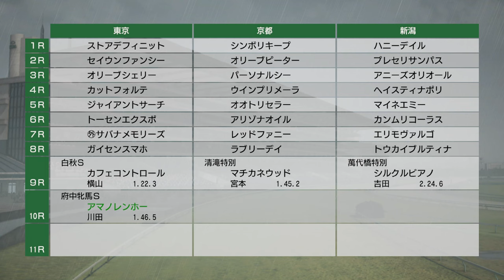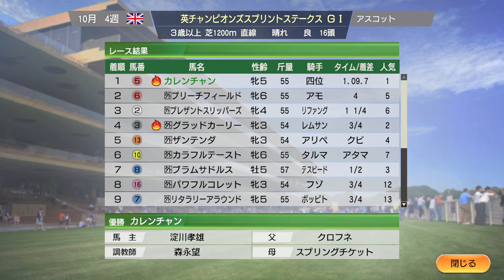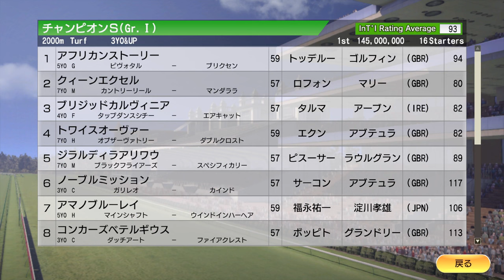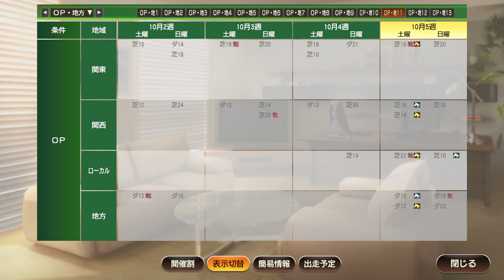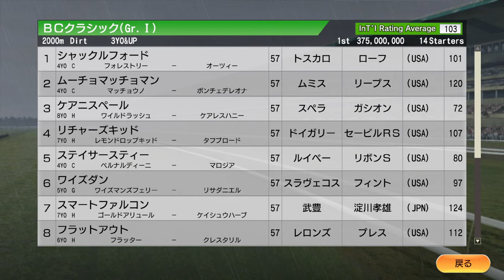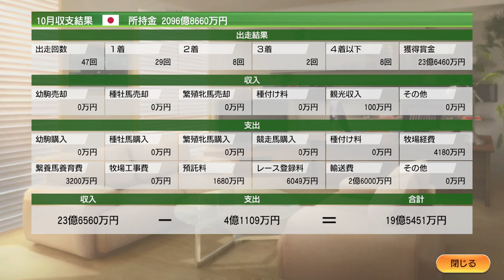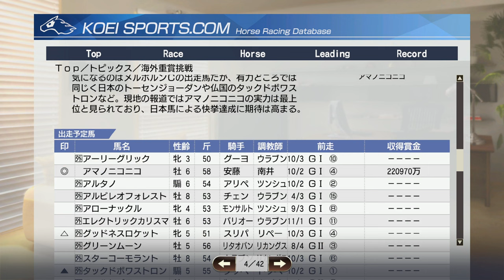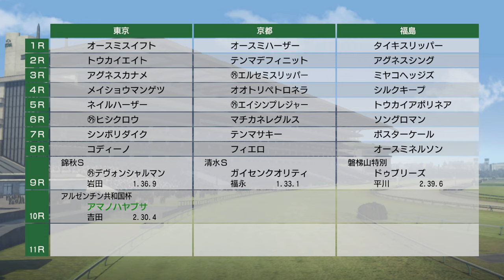【ウイニングポスト9 2021】2012年10月3週～11月1週 秋競馬真っ只中！菊花賞 BC など Live 【222：競馬ゲーム 】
【221】2012年9月3週～10月2週 カレンチャン 、ライバル・ロードカナロアを破れ！スプリンターズS：

‹ルール›
1. 史実馬＋スーパーホースの合計の所有は年2頭のみ（ただし最初の2年は年3頭までOK）
2. クラブ所有後はクラブに年3頭まで史実馬＋スーパーホース所有OK
3. 吉野ファームグループを破って生産賞をゲット！（達成済）
4. レースで1番人気時は戦法を変えることができない

0:00 スタート

5:50 【注目】ブリーダーズフューチュリティにコパノリッキー出走。またも圧倒のレースで2歳G1 3連勝！
12:20 【注目】フィリーズマイルにG1初挑戦トレヴ出走
22:10 ジ・エベレストにブラックキャヴィア出走
28:30 【注目】秋華賞、ジェンティルドンナ vs ヴィルシーナ
47:30 【注目】英スプリントSにカレンチャン出走。G1連勝なるか？
54:50 【注目】菊花賞、ゴールドシップ vs ジャスタウェイ
1:23:50 BCマイルにフランケル出走
1:28:00 BCターフ、オルフェーヴル出走
1:31:50 【注目】BCクラシックにスマートファルコン出走。ゲームオンデュードが立ちふさがる
1:42:20 天皇賞・秋
1:47:30 【注目】有馬桜子がクラブ会員に！